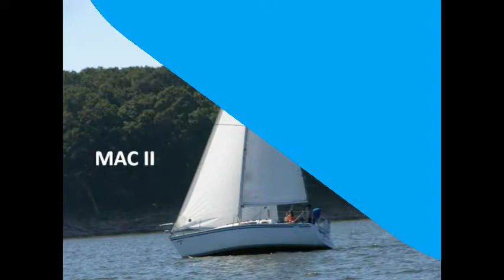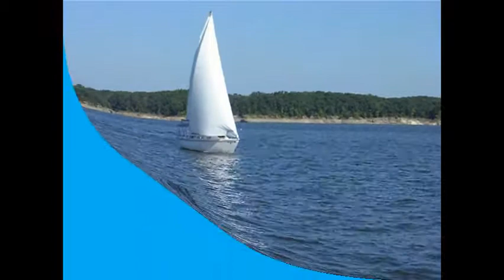Sailing Mark Twain Lake Aug 28, 2010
We had a great day sailing on Mark Twain Lake. Winds were 10-15.